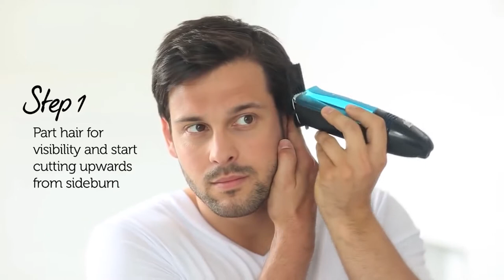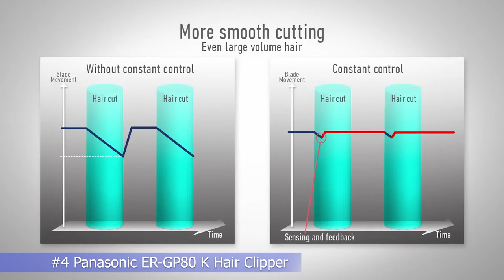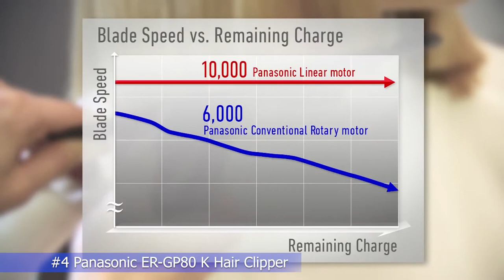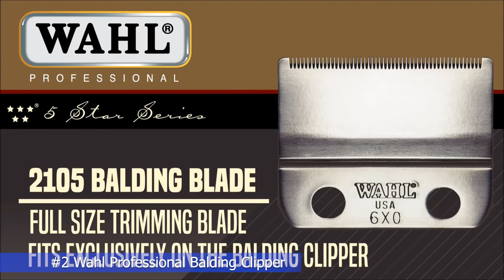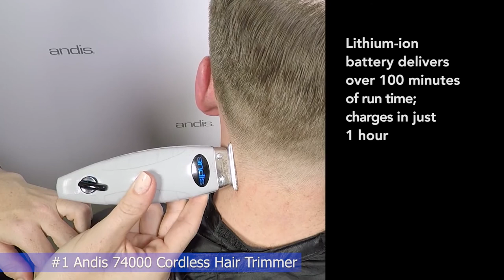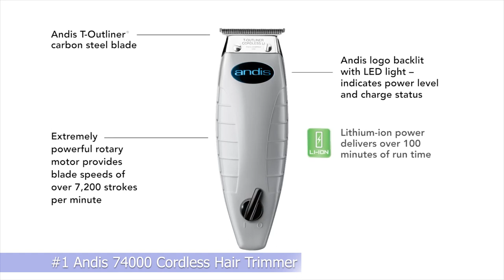5 best hair clippers for 2020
Feel free to check the pricing and technical details of these hair clippers (hair cutting tools):

There is no particular order or rating. Each hair cutter, listed here, has its pros and cons. The final decision is up to you.